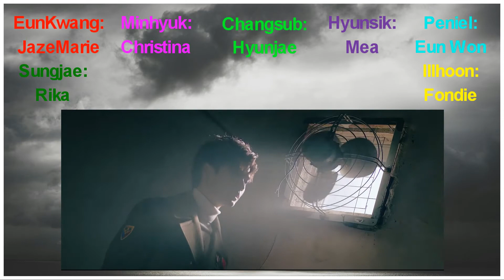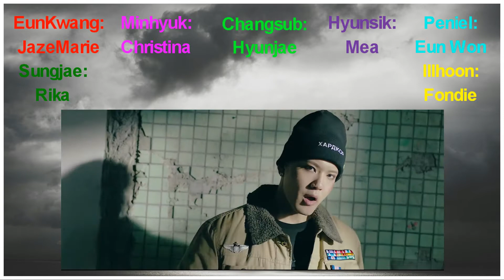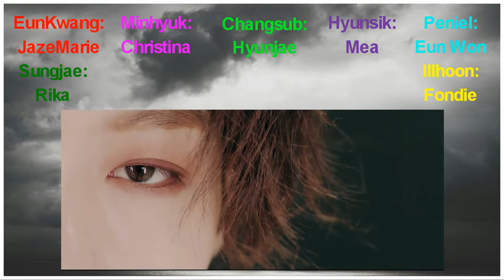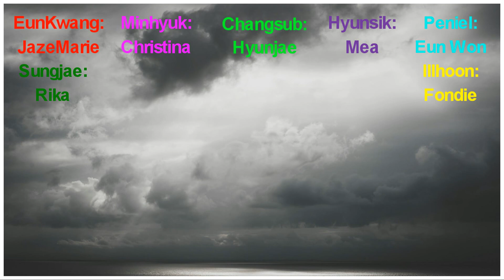BTOB - I'll Be Your Man Eun Won Collab + Acapella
BTOB - I'll Be Your Man! yes I had always wanted to do this song but the raps are too fast xD. So thank you casts!!

Mixer: Eun Won (Me)
Sorry if it doesn't sound nice @_@ I tried my best @_@

Thank you all, you guys did an amazing job!!
Peniel: Eun Won (You are here)